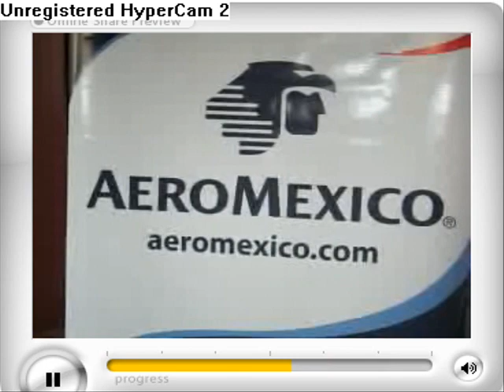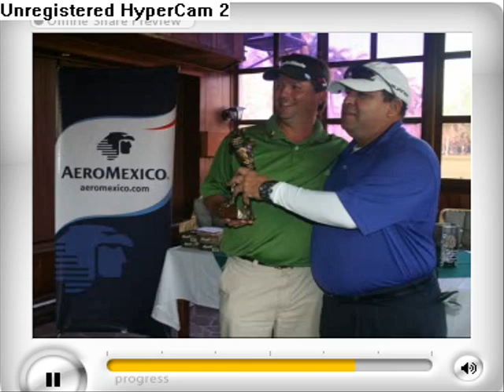Torneo de Golf Aeromexico 2009 La Lima Cortes, Honduras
Torneo de golf realizado en el Club Lima Verde